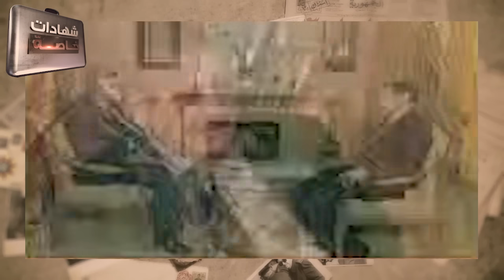صفحات الحرب العراقية الإيرانية يرويها عبدالجبار محسن مع د.حميد عبدالله الجزء الثاني